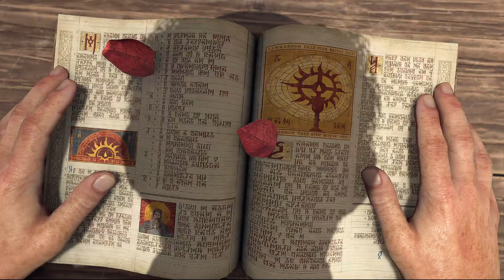The Druid's story begins at Sanctuary Ep1 in Diablo IV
Hello welcome to the channel today we play Diablo IV is a 2023 online-only action role-playing dungeon crawling game developed and published by Blizzard Entertainment. It is the fourth main installment in the Diablo series. Announced at BlizzCon 2019, the game was released on June 5, 2023 for the PlayStation 4 and PlayStation 5, Xbox One and Xbox Series X and S, and Microsoft Windows. Players create a character from one of six playable classes—Barbarian, Druid, Necromancer, Rogue, Sorcerer, or Spiritborn—and use their skills to complete quests through combat.

Staple features returned from previous installments in the franchise, such as a focus on replayable, procedurally generated dungeons and loot-focused character-building, while also featuring mechanics new to the series, including an open world and player versus player combat.

Diablo IV received generally positive reviews from critics, who praised the game's narrative and atmosphere. The game generated $666 million in revenue within the first five days after launch.

Set in the Diablo series' world of Sanctuary, Diablo IV takes place 50 years after the events of Diablo III: Reaper of Souls. Cultists have summoned the main antagonist and daughter of Mephisto, Lilith (Caroline Faber). After the events of previous games, the forces of demons and angels have been depleted, allowing an opening for her to establish power in Sanctuary.

Thousands of years before the game's events, Lilith and the angel Inarius (Gabe Kunda) created the realm of Sanctuary to provide refuge for those who wished to escape the eternal conflict between the High Heavens and the Burning Hells. This demon-angel relationship led to the birth of the Nephalem, a race that the protagonist falls under; neither Angel nor Demon, but a distinct combination of both. Those in Sanctuary believed that this power would bring attention to their shelter and, as a result, the inhabitants spoke of destroying them. Lilith, not wanting her children to be killed, destroyed any that opposed her, causing Inarius to banish her to the void.

Story
The player character, known as "the Wanderer", is drugged by villagers corrupted by Lilith and fed petals of her blood, creating a connection to her. After escaping, the Wanderer meets Lorath Nahr (Ralph Ineson), one of the last Horadrim (returning from Diablo III: Reaper of Souls) and explains the prophecy of Lilith's return. Inarius believes he alone can fulfill the prophecy by killing Lilith, which will allow him to return to Heaven. Aided by a young woman named Neyrelle (Judy Alice Lee), the Wanderer enters the sanctum of Rathma, the first Nephalem and founder of the Necromancers. Inside, Rathma's spirit (Scott Whyte) reveals he had a key to Hell. When Inarius demands the key from him, Rathma refuses, and Inarius kills him; Lilith later finds the key. The Wanderer then journeys to Scosglen to meet another Horadrim named Donan (James Goode), who had defeated a demon called Astaroth (David Lodge) with the aid of two Druids years before. Lilith corrupts the two Druids to find Astaroth's prison and frees him, in exchange for safe passage through Hell. Astaroth possesses Donan's son Yorin (Thierry Mabonga), who dies when the demon is defeated. Donan recovers the Soulstone used to trap Astaroth, and prepares to alter it in order to trap Lilith.

Rejoining Lorath in the Dry Steppes, the Wanderer pursues Lorath's former apprentice Elias (Anthony Howell), who summoned Lilith to Sanctuary. Though Elias cannot be killed, the Wanderer and Lorath retrieve an artifact called the Sightless Eye to discover Lilith's plan: To summon the Lesser Evils to empower humanity against the Prime Evils. She also intends to consume the essence of her father Mephisto (Steve Blum) while he is weak, and use his power to conquer Hell. Elias uses a witch named Taissa (Cherise Boothe) as a vessel to summon Andariel, the Maiden of Anguish, who is defeated by the Wanderer. Seeking to break Elias' immortality, the Wanderer and the Horadrim journey to the swamps of Hawezar. Elias had claimed knowledge from an enchanted "Tree of Whispers", but failed to pay the price – his own head – for that knowledge. Learning that Elias has contained his life essence in his own severed finger, the Wanderer destroys it, before finally defeating Elias; the spirits of the Tree then claim Elias' head.

❤ Payeer
P23126514
❤ AirTM
danielxd21
❤ Zinli
❤ AdvCash
❤ BTC
1MJCo1JkdCNavkhRk15yHmftLQzHKjzQye
❤ USDT BEP-20
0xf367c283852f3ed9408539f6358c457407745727